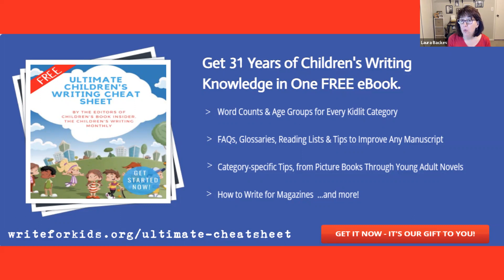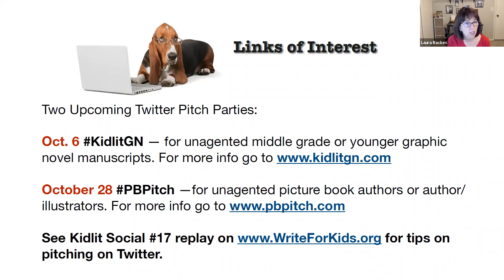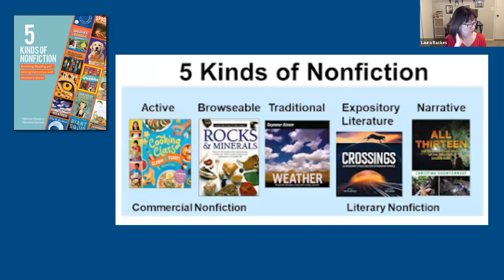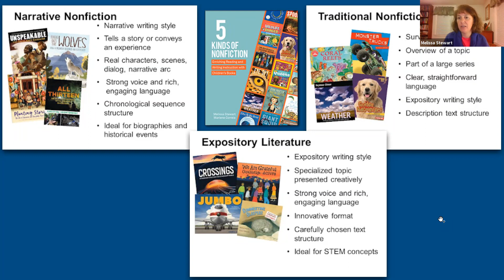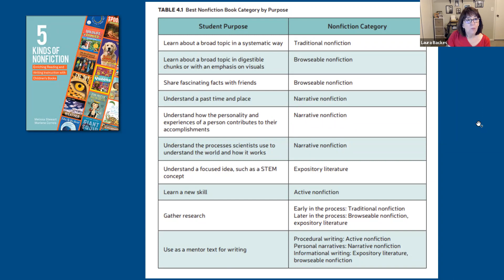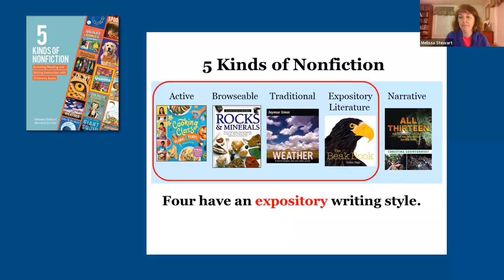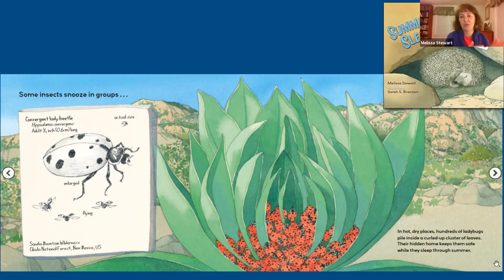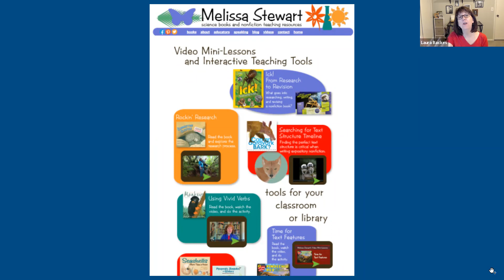Kidlit Social October 5, Melissa Stewart on Writing Nonfiction for Schools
it's the Kidlit Social for October 5, 2021.  This week, meet Melissa Stewart, author of "5 Kinds of Nonfiction: Enriching Reading and Writing Instruction with Children’s Books", along with dozens of kidlit nonfiction titles currently in use by school districts as part of their curricula.

Melissa discusses creating nonfiction for kids while keeping educators’ needs in mind – a vital skill as schools and libraries are the biggest market for children’s nonfiction.